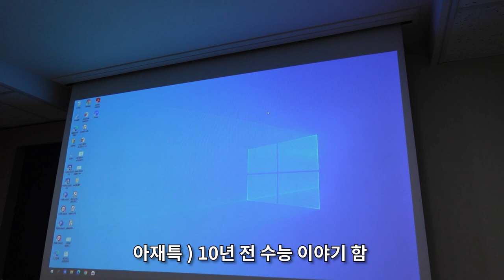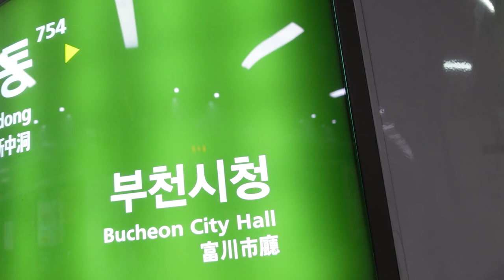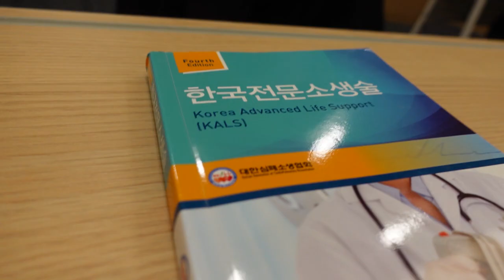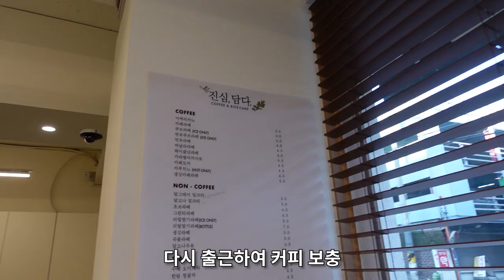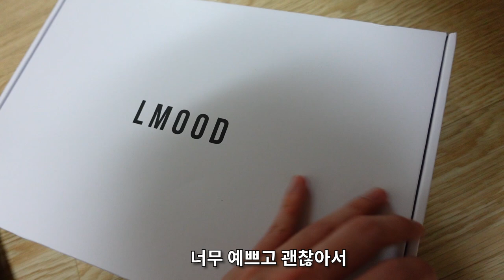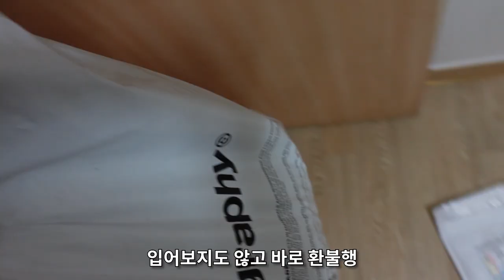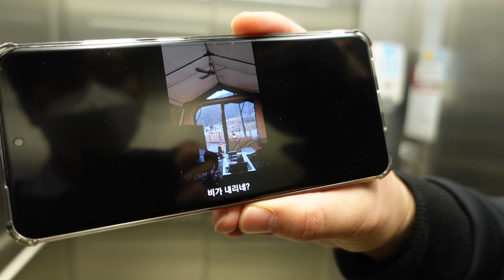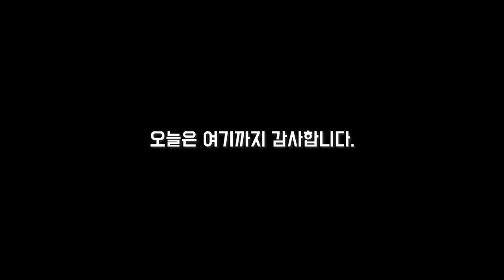[Dr. VLOG] 의사 성장기 EP 8, 인플루언서 (feat. KALS, 입원, 수능, 스팀보이 온수매트, 엘무드 , 유니클로)